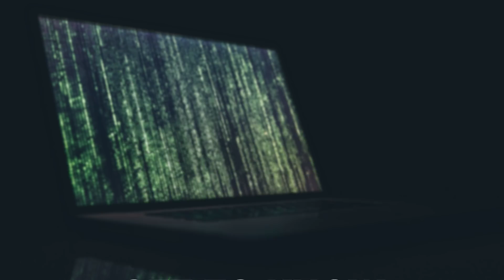How to Start a Career in Cybersecurity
So you’re looking to switch industries and build a career in cybersecurity. Well, you’re not alone. This is a booming industry, especially as more and more businesses are falling victim to malicious viruses that lead to expensive data breaches.

Not only do these breaches affect their finances, but their reputations as well. Customers don’t want to do business with companies that can’t protect their personal data. This is where you come in.

With a career in cybersecurity, you can help build strategies and implement tools that can help these businesses safeguard their precious data. But how do you break into this field?

In this video, we’re going to cover 4 tips for getting your foot in the door. And you can do it without attending many years in college. In fact, some skip a college education altogether. If you’re serious about a career in cybersecurity, then take the time now to watch this video!

Alpine Security is now a wholly owned member of the CISO Global family of companies.